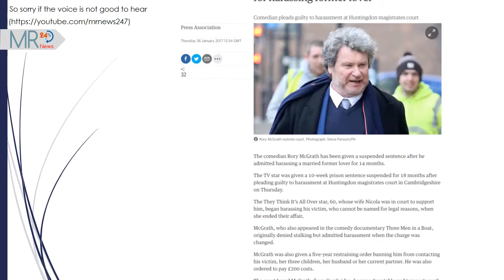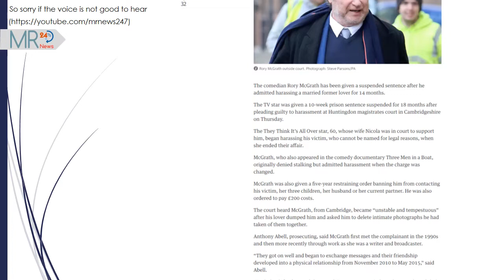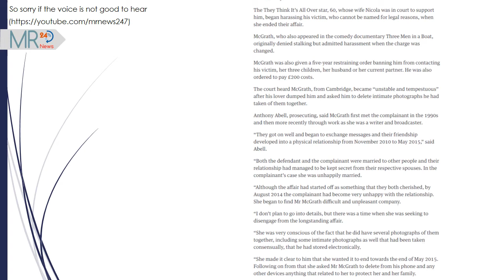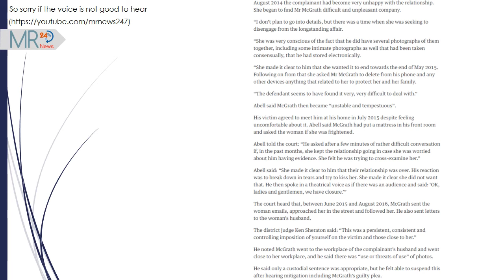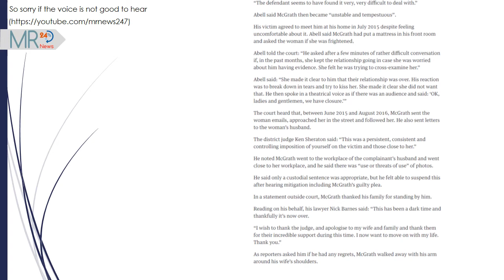Rory McGrath | Rory McGrath gets suspended sentence for harassing former lover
Rory McGrath

The comedian Rory McGrath has been given a suspended sentence after he admitted harassing a married former lover for 14 months.

The TV star was given a 10-week prison sentence suspended for 18 months after pleading guilty to harassment at Huntingdon magistrates court in Cambridgeshire on Thursday.

The They Think It’s All Over star, 60, whose wife Nicola was in court to support him, began harassing his victim, who cannot be named for legal reasons, when she ended their affair.

McGrath, who also appeared in the comedy documentary Three Men in a Boat, originally denied stalking but admitted harassment when the charge was changed.